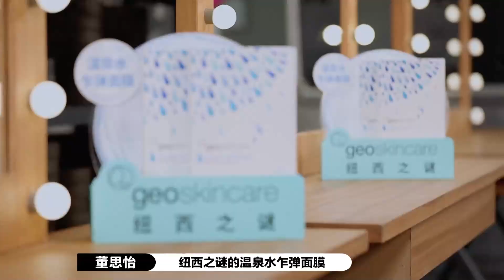高手PK！辣目洋子挑战“老戏骨”胡杏儿演技，演技炸裂还原经典！《🏆演员请就位S2》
该视频源于综艺《演员请就位》第二季
       《演员请就位》第二季由大鹏担任发起人 。节目模式从“导演选角”转变为“演员抢角”。影视行业素以“残酷”而闻名，一个“角色”本就有众多演员争抢，后浪辈出，前浪翻涌，演员们在这个行业里都需要积极抢角才能为自己赢得机会。还原真实行业生态，此次《演员请就位2》刺激升级的“抢角”赛制正是影视行业现状的缩影。四位导演也在节目中以引导者和合作者的双重身份点拨演员的表演技能与专业发展，助力演员抢角。
         明星 ：陈凯歌，赵薇，郭敬明，尔冬升，马苏，倪虹洁，唐一菲，杨志刚，胡杏儿，娄艺潇，温峥嵘，王智等